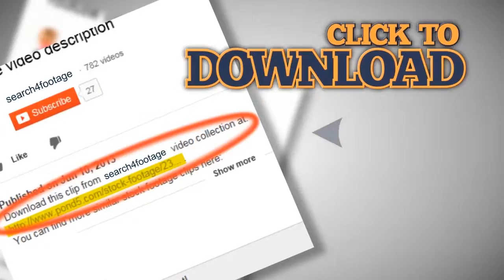Funny giant panda eating bamboo in Chengdu park. Stock Footage